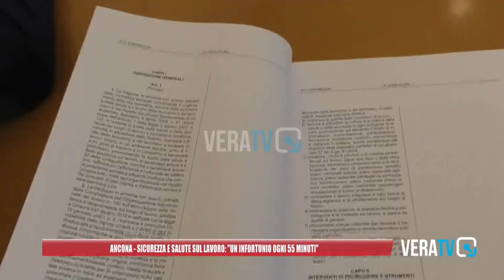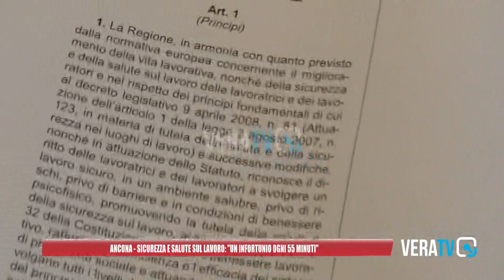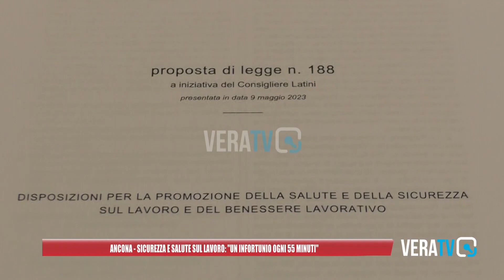Ancona - Sicurezza e salute sul lavoro: "Un infortunio ogni 55 minuti"